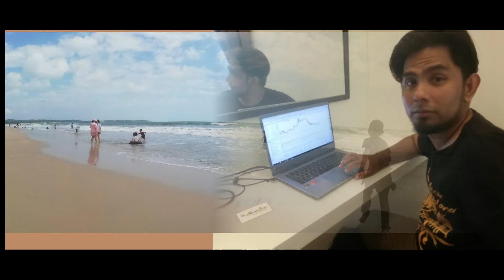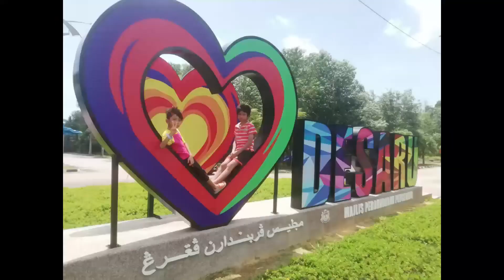Melawan Ombak Pantai Desaru & Hotel Amansari || Kembara trade Johor Part-2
Sambungan. Part2 kembara trade destinasi johor.

membawa anak-anak Bermain Ombak di Pantai Desaru, korang kena tengok nie Aslam vs ombak.

Jom ikut Perjalanan Saya (MyorMacdbase) sepanjang berada di negeri Johor

Melawan ombak di pantai desaru. bersarapan di hotel amansari. menikmati keindahan pandai Desaru